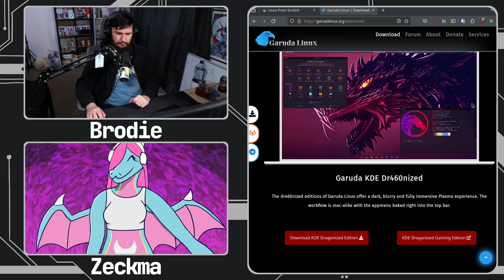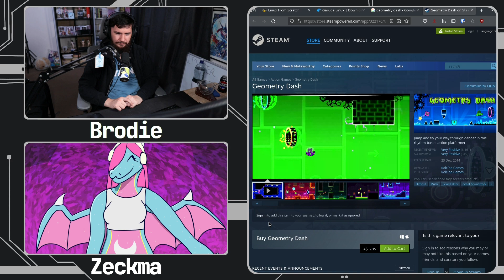The Mindset Of A Linux From Scratch User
Usually when someone starts using Linux one day they might give Arch Linux a try but most people aren't daily driving Linux From Scratch within there first year.